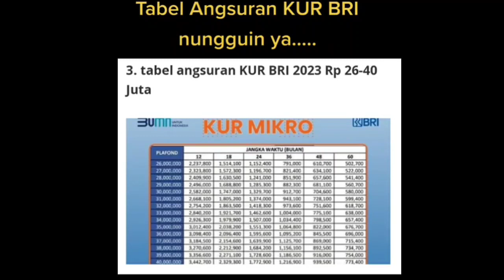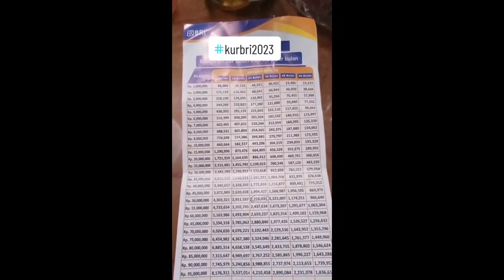Tabel Angsuran KUR BRI 2023